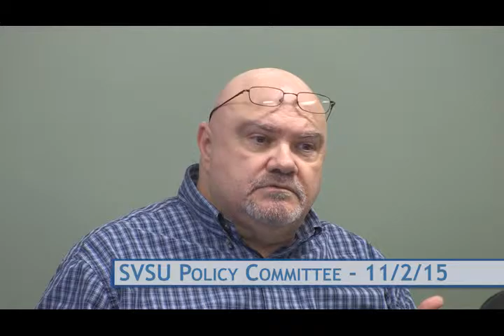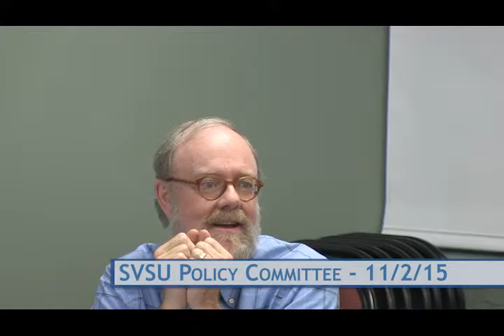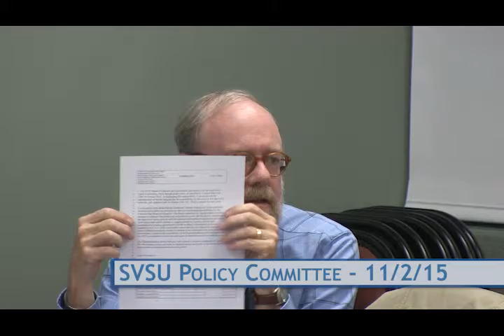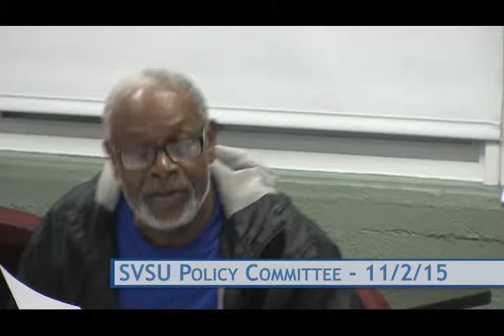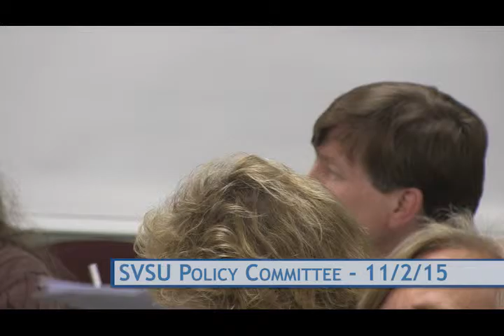SVSU Policy Committee - 11/2/15